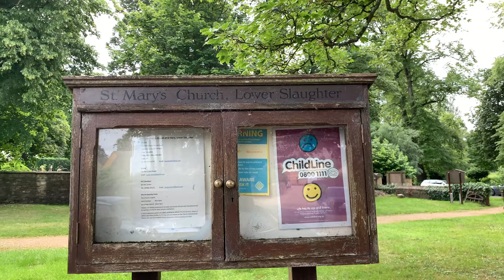Walking English villages.The most beautiful village in the Cotswolds. . Lower Slaughter in 4K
The Most Beautiful village in the cotswolds.
Cotswold Villages. Lower Slaughter. 2021Walkthrough of the Cotswold village of Lower Slaughter. July 2021 Where the Slaughters Manor House and The Slaughters Country Inn are located. The village is located on the River Eye.  The word Slaughter is derived from the old English word of "Slothre" or Muddy place. Cotswolds. Cotswold stone houses. watermill. The Cotswolds with Pam Ayres. lower slaughter